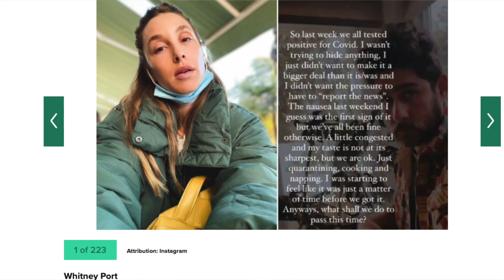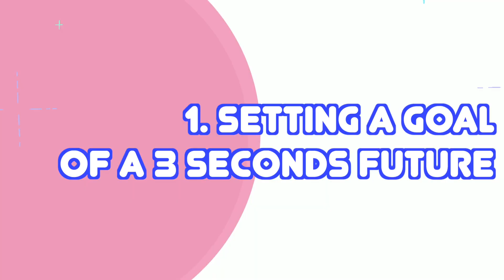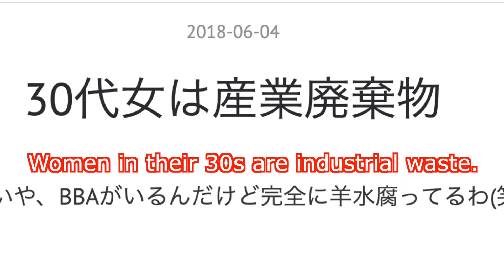Confessions of A Japanese Depressed Comic : 5 Thing I did to Overcome Depression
The 5 Things which really helped me overcome depression.  The main causes  for my case were my family issue and Japanese society's structure.  But I believe these partly will help anyone to live a bit easier.

🎤Standup Comedy🎤
🍑A Japanese standup comedian studying at an HBCU @US Navy |日本人スタンダップコメディアン

👻Parody👻
👦"Kami" ("Yummy" parody Japanese ABENOMASK remix) w/Parris Goebel choreography -ジャスティンビーバー＆アベノマスク